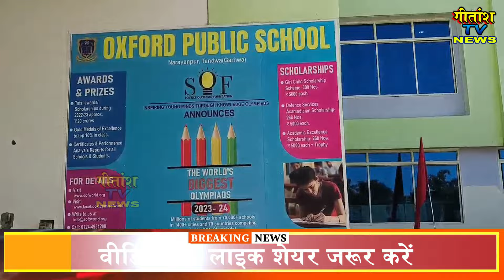वर्ग चार के आयुष कुमार, वर्ग पांच के अवल्या आनंद, सान्वी एवं अंशुमन ने अपनी जीत का परचम लहराया